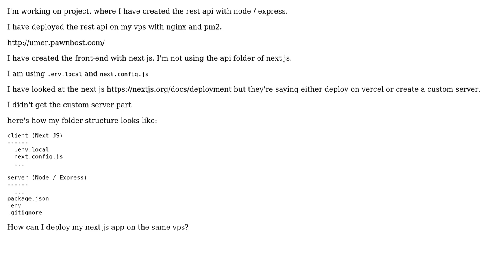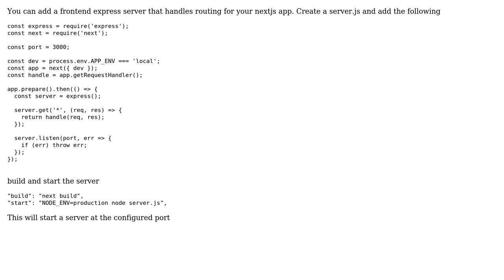How can I deploy next js app on an ubuntu vps?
With thanks & praise to God, and with thanks to the many people who have made this project possible! You are responsible for your own actions.